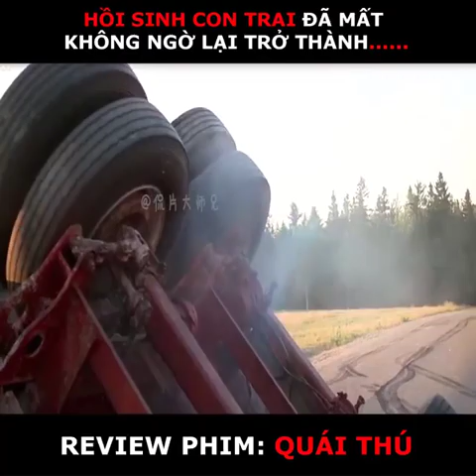review phim : quái thú